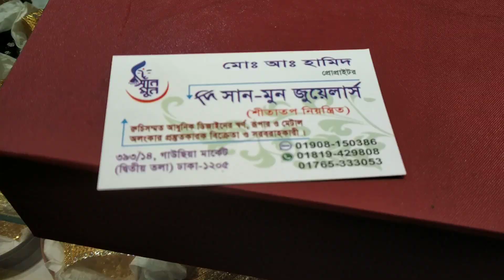কম বাজেটে অসম্ভব সুন্দর লহরি সেট কালেকশন/Amazing lohori set collection.